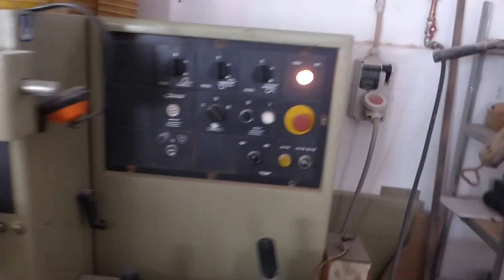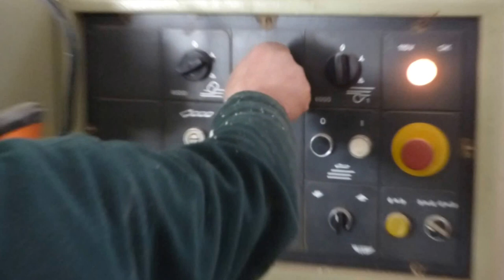Panneau de porte de construction - Panel door costructuion - Costruzione panello porta parte 01